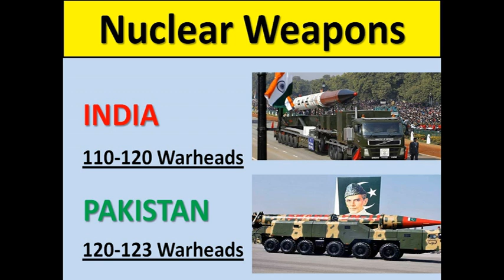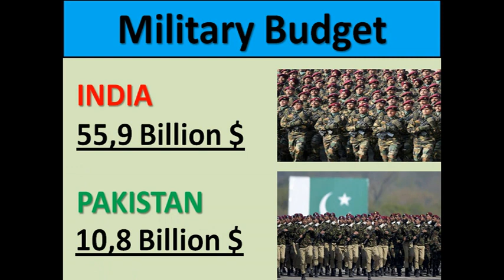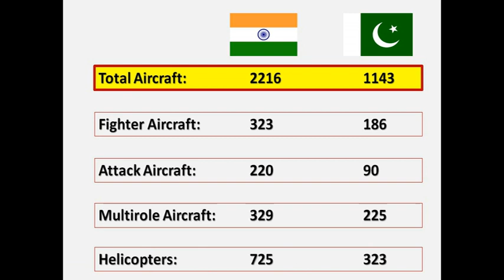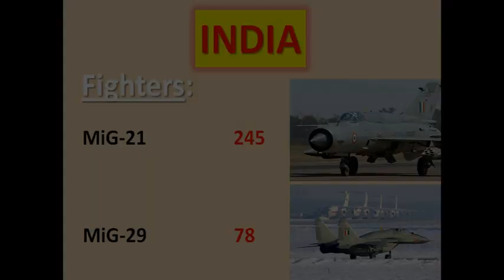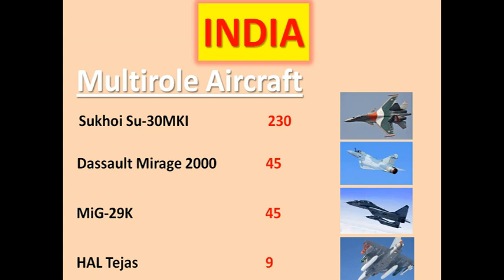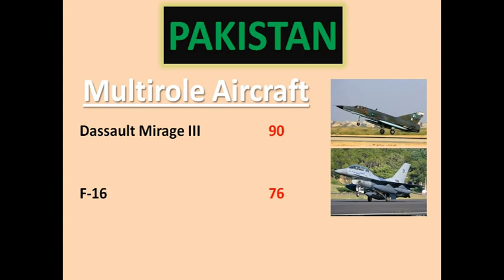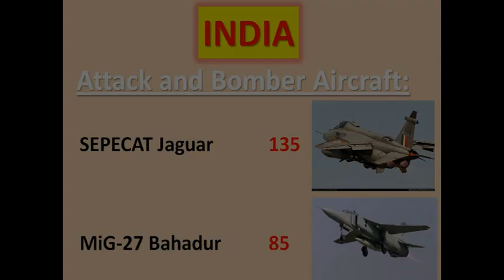India Pakistan Air Force Comparison 2018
Reveals the information about Pakistan and India Air Force strength. Its a comparison of Fighters air crafts of both countries.These two nations are nuclear powers and have a strong army to fight. India and Pakistan have verity of Air Crafts which are exposed in this video.